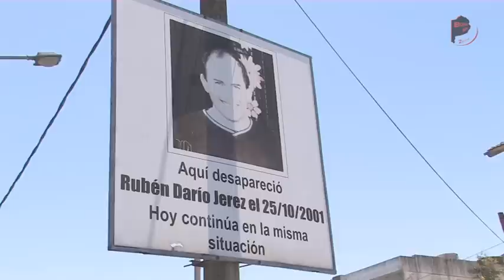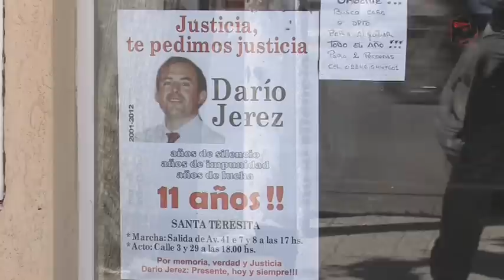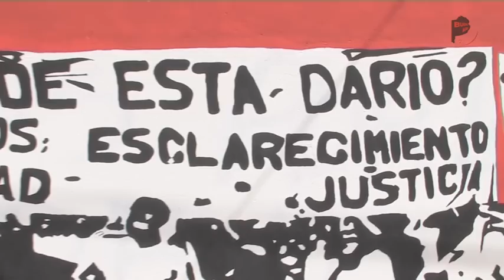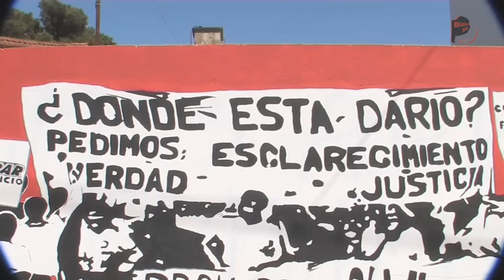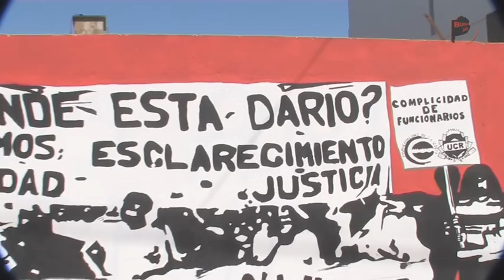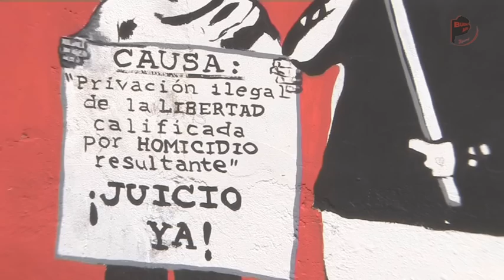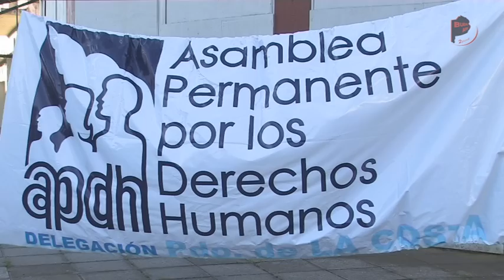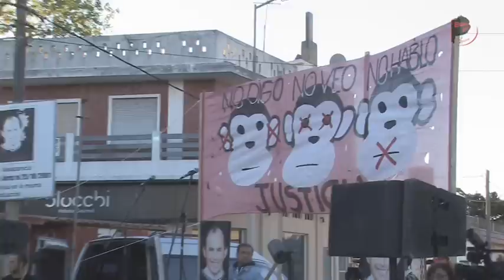Desaparecido en democracia: 11 años sin justicia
Darío Jerez desapareció en Santa Teresita hace 11 años. Hay implicados funcionarios del gobierno radical y empresarios de dudoso origen. Tras una pésima investigación, el poder judicial, bien gracias.